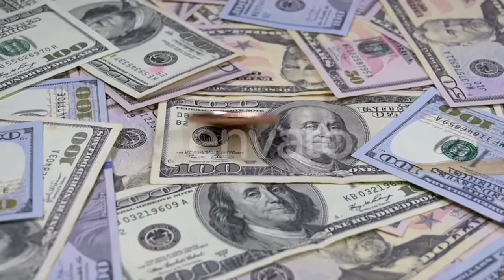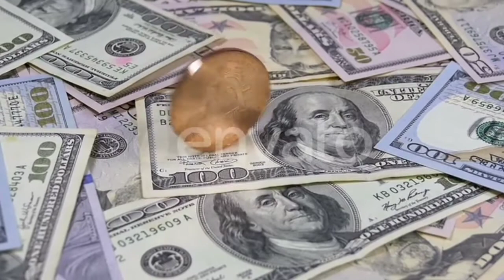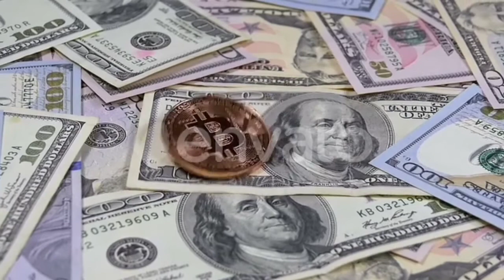एक सिक्का जो आपको करोड़पति बना सकता है / victoria 1 rupee silver coin|victoria empress 1885_1901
एक सिक्का जो आपको करोड़पति बना सकता है /1885 सिक्का जिसकी कीमत 10 करोड़ है क्यों||victoria coins

nandu bikaneri

Namaskar re Dosto,Mai Aaj Phir Aap logo ke liye ek Video Leke Aaya hu Umeed hai aap logo ko pasand aayegi,

victoria coin,
old coin price in india
how to sellold coin
1885 victoria coin
old coin se kese pese kmaae